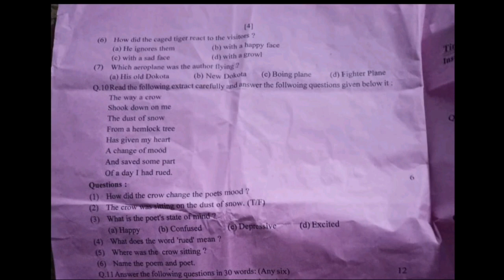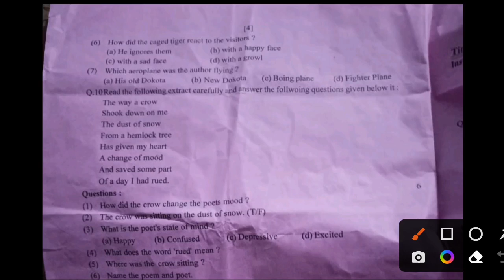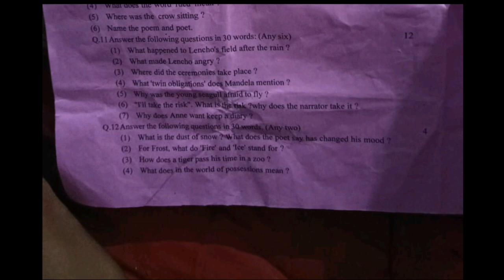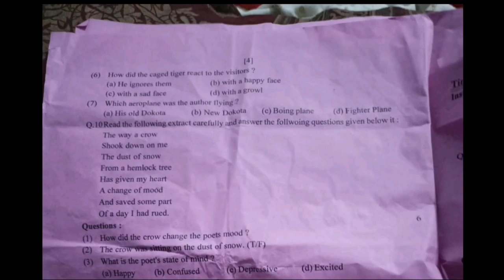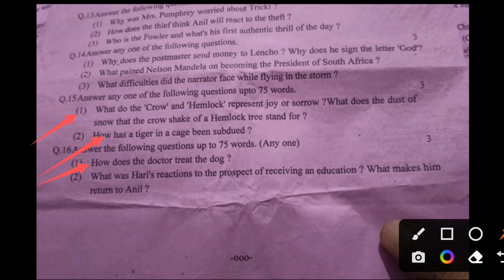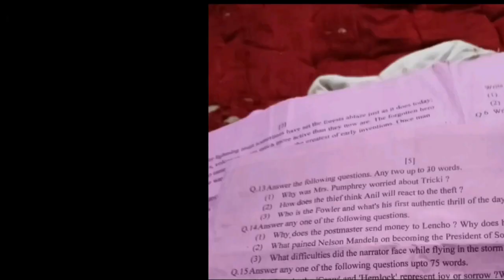class 10th trimasik paper 2022 english real paper|MP Board 10th English Trimasik Real Paper solution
class 10th trimasik pariksha 2022 english paper full solution
class 10th english ka trimasik paper 2022

MP Board 10th English Trimasik Paper 2022 With solutions|| कक्षा दसवीं अंग्रेजी त्रैमासिक पेपर 2022🔥

1. class 10th English trimasik paper 2022
2.MP Board English trimaasik paper class 10th
3. angreji paper class 10th
4. MP Board angreji trimaasik paper 2022
5. MP Board class 10th English trimaasik paper solution
6. English paper solution trimasik exam
7. class 10th English real paper 2022
8. class 10 trimaasik real paper English

class 10th english trimasik pariksha real paper 2022||mpboard 10th trimasik english question paper||

Your Queries-
class 10th english trimasik pariksha real paper 2022
mpboard 10th trimasik english question paper
class 10th trimasik pariksha english real paper 2022
English trimasik pariksha ka paper 2022
class 10th trimasik exam english paper 2022
10th trimasik pariksha english real paper
class 10th english 7october ka trimasik pariksha ka real paper
mpboard class 10th trimasik pariksha english paper 2022
class 10th angraji trimasik pariksha ka real paper
trimasik pariksha 2022 english ka paper 10th
10th english trimasik paper 2022
class 10th English trimasik pariksha real paper
kaksha 10th english trimasik paper 2022
kaksha 10 trimasik pariksha 2022 ka english ka real paper

MP Board 10th English Trimasik Real Paper solution|| कक्षा दसवीं अंग्रेजी त्रैमासिक पेपर 2022🔥

class 10th english trimasik paper 2022 mp board / कक्षा 10वी अंग्रेजी त्रैमासिक पेपर 2022 एमपी बोर्ड

🥰MP Board 10th English Trimasik Real Paper solution|| कक्षा दसवीं अंग्रेजी त्रैमासिक असली पेपर 2022🔥